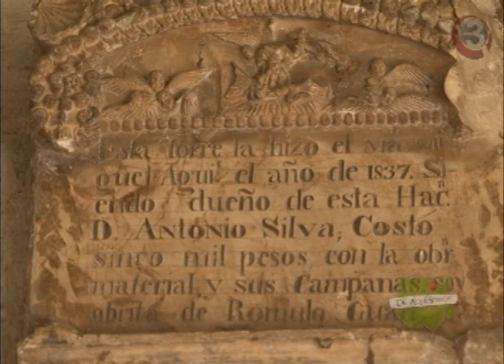De Aquí Somos: Coatlán del Río